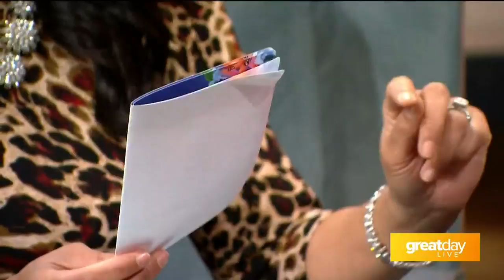GDL: Meet the new Louisville Bats manager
New Louisville Bats manager, Pat Kelly, stopped by with Bats executive vice president, Greg Galiette, to talk about the upcoming season. Ticket at BatsBaseball.com.